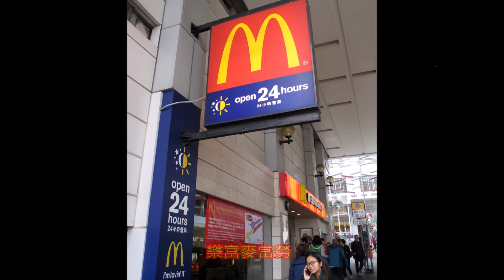香港尋寶途 | 帶你睇勻九龍區麥當勞【香港民物誌】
已經消失的裕民坊麥當勞、尖沙咀星光行的麥當勞，藍田匯景歐陸式裝飾的麥當勞、樂富超大間的麥當勞，還有九龍灣站及九龍公園的的骰麥當勞！一次過帶你睇晒新與舊的九龍區麥當勞。

我們也設有Patreon，也希望大家支持，合力保存香港的回憶︰